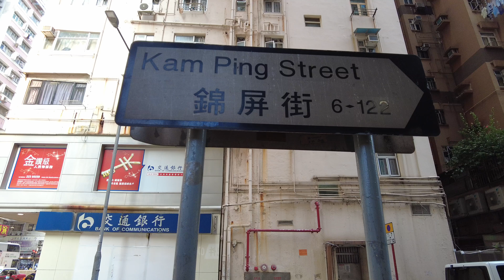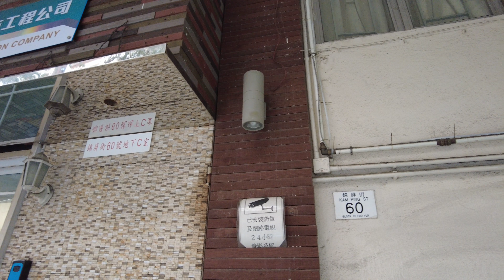【HK 4K】北角 錦屏街 | North Point - Kam Ping Street | DJI Pocket 2 | 2021.09.30